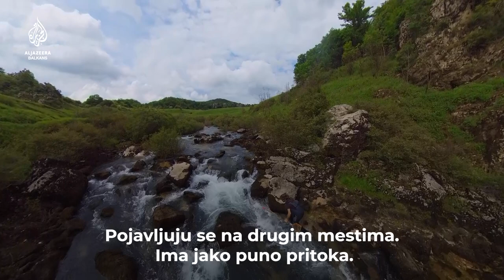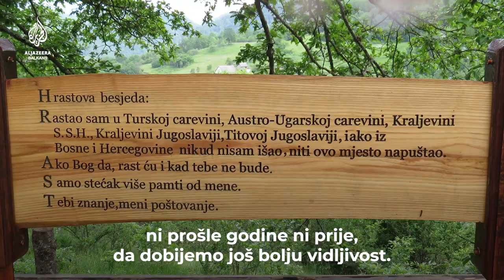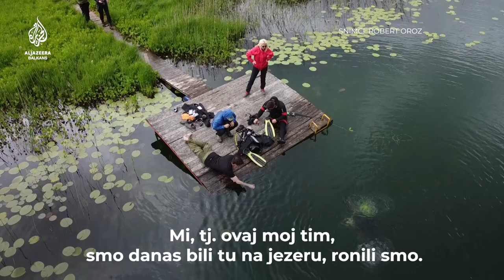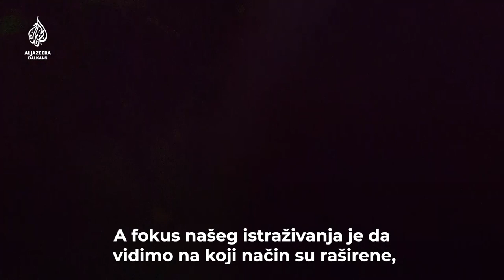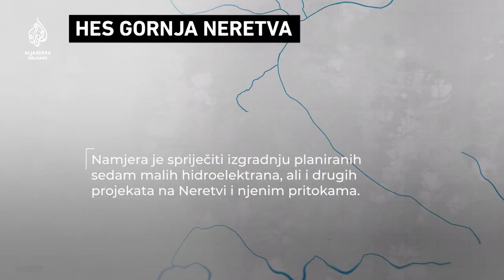Naučnici iz 19 zemalja: Sačuvajmo Neretvu od uništenja | Gro-plan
"Imate rijeke kakve niko nema, sačuvajte ih", poručilo je sedamdeset naučnika iz 19 zemalja sa "Sedmice nauke na Neretvi", istraživanja biljnog i životinjskog svijeta doline te rijeke. Upozoravaju da brojni projekti izgradnje hidroelektrana na tom području mogu uništiti budućnost lokalnih zajednica i jedinstveni ekosistem.

U emisiji su korištene i fotografije i snimci slijedećih autora: Vladimir Tadić, Amel Emrić, Jovan Đerić, Robert Oroz i Josh David Lim.

Autor: Dragan Stanimirović

Gro-plan